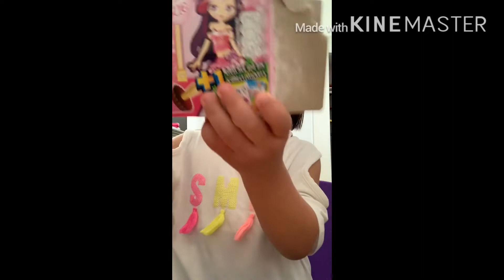An makes choco kid box. An làm kẹo chocolate rất ngon. ASMR Chocolate for kid